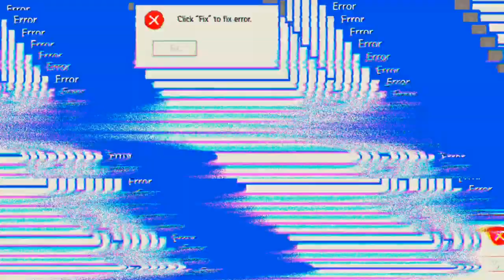Ich verstehe das immer noch nicht. Bitte kann mir einer helfen??? 'Mech Arena'